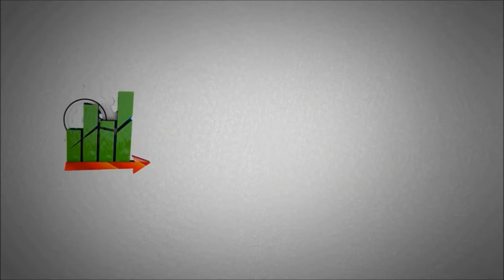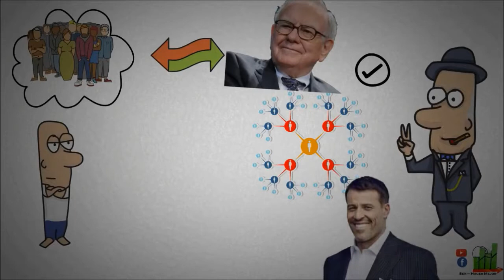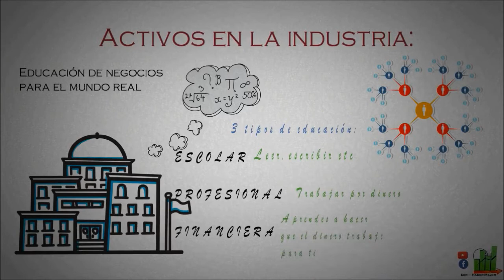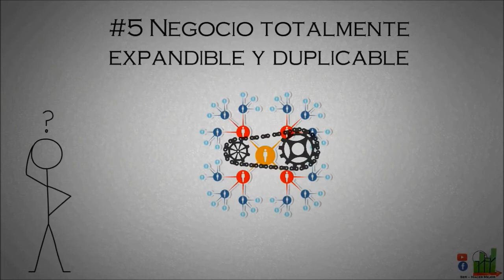El Negocio del Siglo 21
El Negocio del Siglo 21 de Robert T. Kiyosaki.  Con John Fleming y Kim Kiyosaki.

El Problema no es la Economía.  El Problema eres Tú.